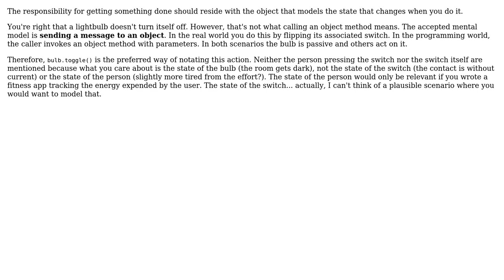Software Engineering: How to break mental model of objects?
With thanks & praise to God, and with thanks to the many people who have made this project possible! | Content (except music & images) licensed under CC BY-SA | Music | Images & others | With thanks to user Zymus user Kilian Foth and the Stack Exchange Network Trademarks are property of their respective owners. You are responsible for your own actions.